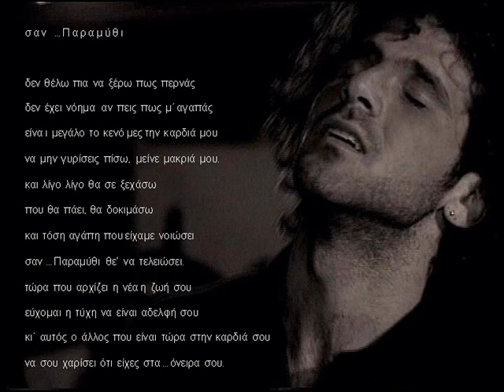" Σαν .. Παραμύθι " by Kostas 1997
'' San Paramithi ''

Voice / Music / Singing  by  KOSTAS (Constantin Papageorgio)

Pianist:Marios Meletiou

C.D. '' Σαν Παραμύθι "
1997